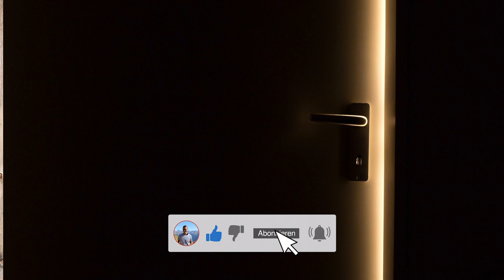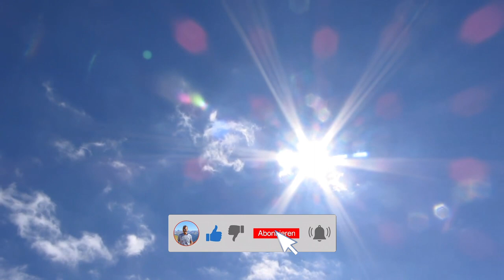Gedankenkarusell stoppen | So kommst du aus der Grübelfalle | 5 bewährte Tipps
Hier sind 5 klare Tipps, mit denen du dein Gedankenkarusell sehr schnell stoppen kannst. Somit spürst du wieder Freude, Leichtigkeit und Klarheit.

Sichere dir jetzt hier das die starkdynamischen Power-Tipps für mehr Klarheit und Schwung. (Klick hier!)

Du wolltest schon immer wissen welche Tools wir verwenden?

Schreibe JohannesStark in die Kommentare, wenn du das liest! 😁